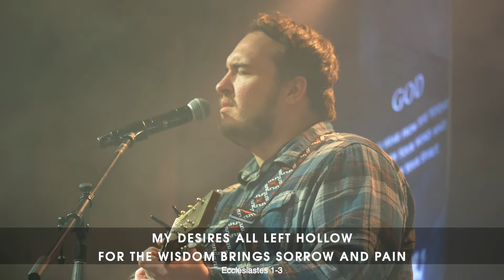Vapor and Smoke | Live | LIFE Worship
“Vapor and Smoke” is from the upcoming album from LIFE Worship, Undivided. It will be available everywhere August 21st.

Lyrics:
What do I gain from the fruit of my work in the sun?
The earth, it bears witness to the passing of generations
The wind keeps on turning and the rivers keep filling the seas
There is nothing new and what has been again will be
So I denied myself nothing in the pleasures and riches of kings
I built up a kingdom and drank from the vineyard all spring
But summer arose on the opulence burning away
Like vapor and smoke in the path of eternity's wake

All these things are vanity
The fullness of God, a mystery

As the light breaks the dark, so the wise overtake every fool
So I search for the truth as a king who is favored to rule
My desires all left hollow for the wisdom brings sorrow and pain
For the fate of all fools and the fate of the wise are the same
Every effort as in vain as chasing the wind, I have learned
From dust I was formed, and to dust I will return

Who can fathom all He has done from beginning to end?

There is a time to be born and a time to die
There is a time to have joy and a time to cry
There is a time to tear down and a time to build
There is a time to heal and a time to kill
There is a time for the lion and a time for the dove
There is a time to hate and a time to love

Yet, all these things are vanity

Under the Son, every man has a gift from the King
That each bear His image, live with honor, enjoy his deeds
Every work of God's hand everlasting from age to age
Nothing is added and nothing is taken away
The fear of the Lord keeps the righteous from walking astray
Lord, have mercy on my spirit and guide me for all my days

Written by Alex Nicholson, Austin Earnest, and Levi Stuart

Alex Nicholson - Vocal, acoustic guitar
Damon Wood - Piano
John Baldree - Electric guitar
Kris Bowring - Bass